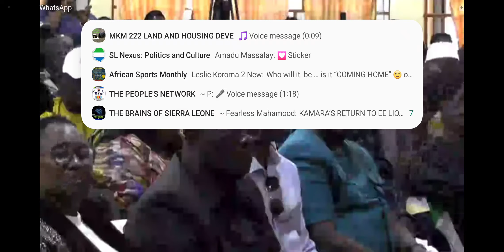President Julius Maada Bio Launched Medium Term Development Plan 2024/2030 in Moyamba District